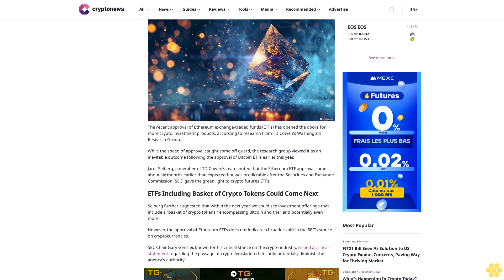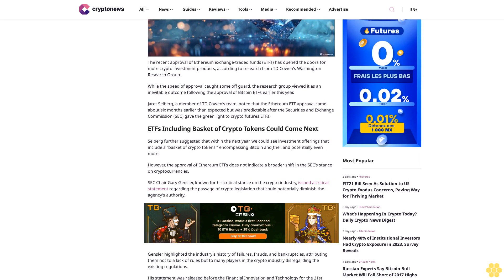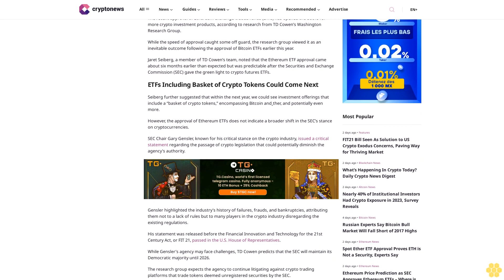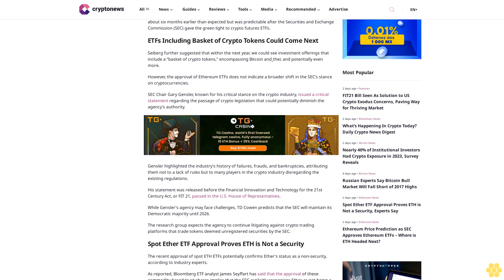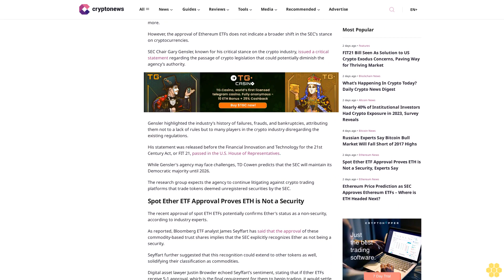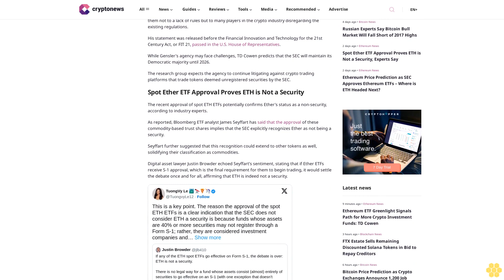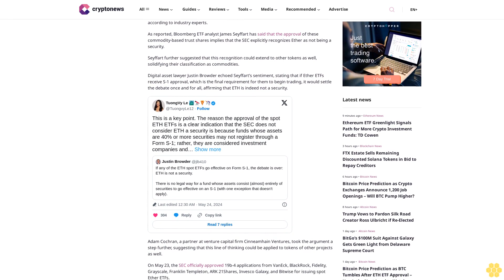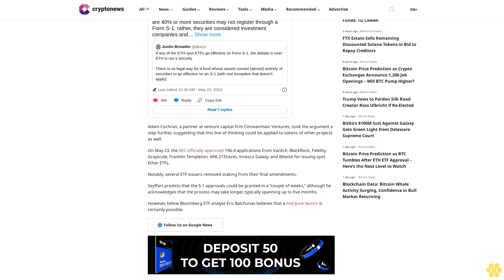Ethereum ETF Greenlight Signals Path for More Crypto Investment Funds:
Ruholamin Haqshanas

The recent approval of Ethereum exchange-traded funds (ETFs) has opened the doors for more crypto investment products, according to research from TD Cowen’s Washington Research Group.

While the speed of approval caught some off guard, the research group viewed it as an inevitable outcome following the approval of Bitcoin ETFs earlier this year.

Jaret Seiberg, a member of TD Cowen’s team, noted that the Ethereum ETF approval came about six months earlier than expected but was predictable after the Securities and Exchange Commission (SEC) gave the green light to crypto futures ETFs.

ETFs Including Basket of Crypto Tokens Could Come Next.

Seiberg further suggested that within the next year, we could see investment offerings that include a “basket of crypto tokens,” encompassing Bitcoin and ٍther, and potentially even more.

However, the approval of Ethereum ETFs does not indicate a broader shift in the SEC’s stance on cryptocurrencies.

SEC Chair Gary Gensler, known for his critical stance on the crypto industry, issued a critical statement regarding the passage of crypto legislation that could potentially diminish the agency’s authority.

Gensler highlighted the industry’s history of failures, frauds, and bankruptcies, attributing them not to a lack of rules but to many players in the crypto industry disregarding the existing regulations.

His statement was released before the Financial Innovation and Technology for the 21st Century Act, or FIT 21, passed in the U.S. House of Representatives.

While Gensler’s agency may face challenges, TD Cowen predicts that the SEC will maintain its Democratic majority until 2026.

The research group expects the agency to continue litigating against crypto trading platforms that trade tokens deemed unregistered securities by the SEC.

Spot Ether ETF Approval Proves ETH is Not a Security.

The recent approval of spot ETH ETFs potentially confirms Ether’s status as a non-security, according to industry experts.

As reported, Bloomberg ETF analyst James Seyffart has said that the approval of these commodity-based trust shares implies that the SEC explicitly recognizes Ether as not being a security.

Seyffart further suggested that this recognition could extend to other tokens...